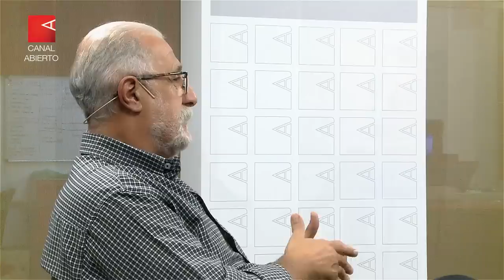Ismael Jalil (CORREPI) adelanta los datos del informe anual sobre la represión del gobierno de Macri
Desde la asunción de Mauricio Macri la Coordinadora contra le represión Policial registra una persona asesinada por las fuerzas de seguridad cada 21 horas. ¿Es este el Gobierno más represivo de los últimos 35 años? Ismael Jallil, integrante de Correpi ), adelanta datos de un informe realizado durante 23 años.